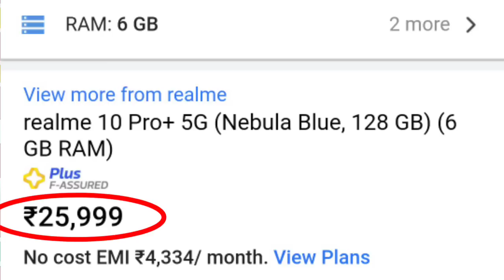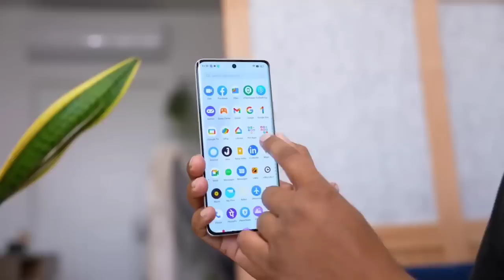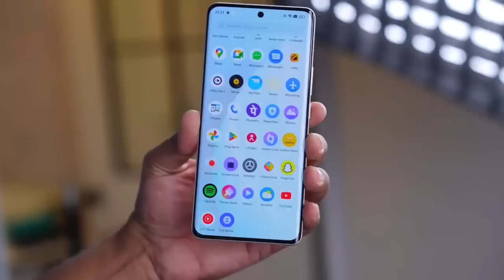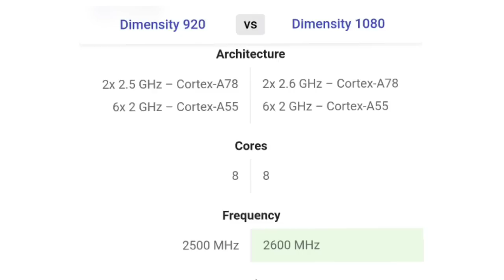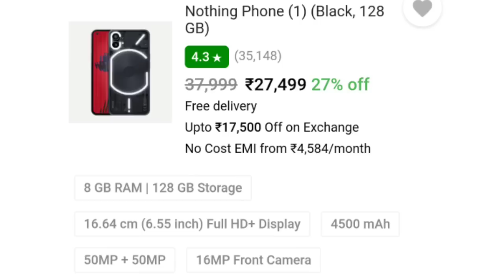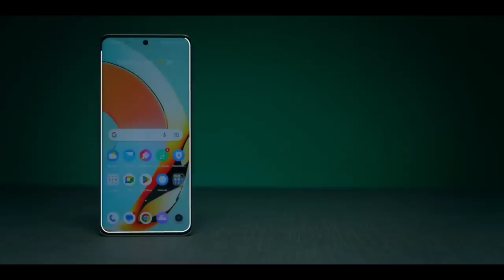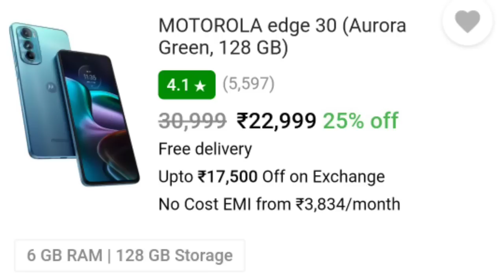Don't Buy “Realme 10 Pro Plus” | 5 Big Problems In Realme 10 Pro Series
Hello,
My name is Vishal Yadav.
Today, In this video we are going to discuss about Realme's new phone Realme 10 Pro Plus.

Don't Buy Realme 10 Pro Plus Before Watching This Video! | 5 Big Problems In Realme 10 Series

In This Video I explained you about

I hope you liked this the press Like 👍button if not then Press Dislike 👎.
for latest videos like it.